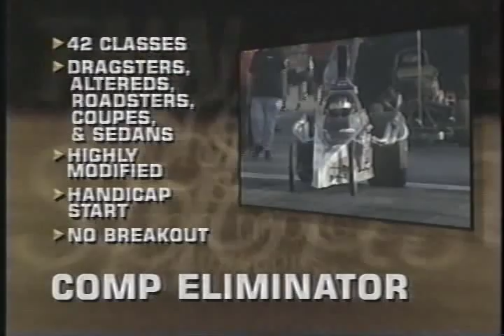Drag Racing 1997 NHRA U.S. Nationals Sportsman Finals COMP TAFC TAD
Final Rounds in Competition Eliminator, Top Alcohol Funny Car, Top Alcohol Dragster